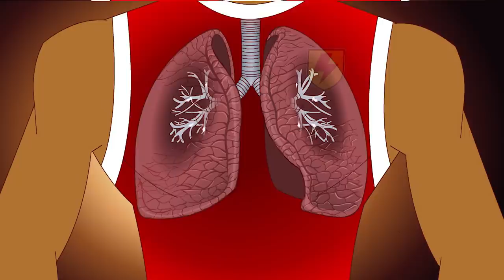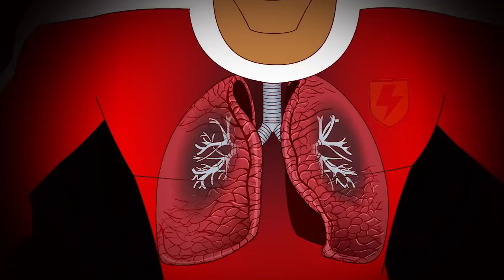Supa Strikas | Bad Altitude! | Full Episode Compilation | Soccer Cartoons for Kids!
00:00 Bad Altitude
Supa Strikas are to play the notorious Iron Tank at their stadium high in the Alps. Because of the altitude, Iron Tank remains unbeaten on home ground! To Coach’s dismay, Shakes and North Shaw struggle to acclimatise, and are sent on a mountain adventure to adapt to the altitude!

19:37 Big Bo, To Go
When Big Bo loses his memory in a nasty fall, opposition team, Cosmos, waste no time ensuring he won’t make it to the upcoming match. Now Shakes must conquer Bo’s incredible home training course to discover the big man’s whereabouts!

39:49 Training Trap
An Invincible United henchman bungles a reconnaissance mission into Strikas’ training compound, trapping Shakes an El Matador in a security lockdown! Little does Vince know, this is exactly what the two forwards need to find the weakness in their opponent’s defensive wall... but how will they get to the game?